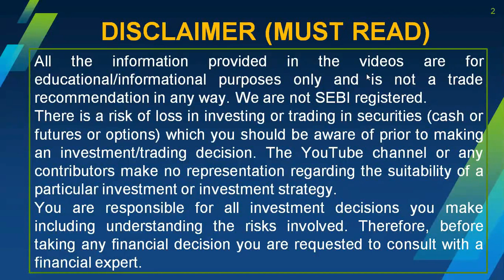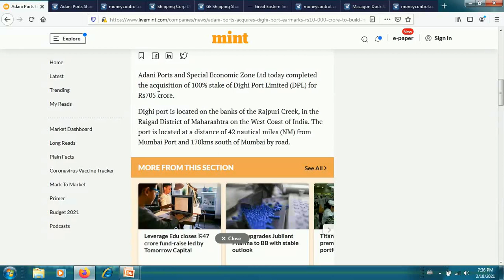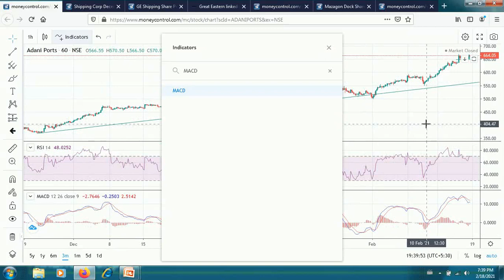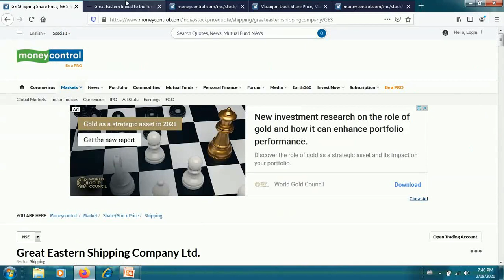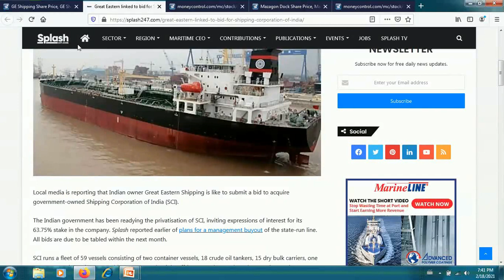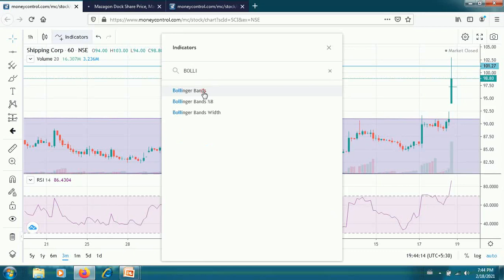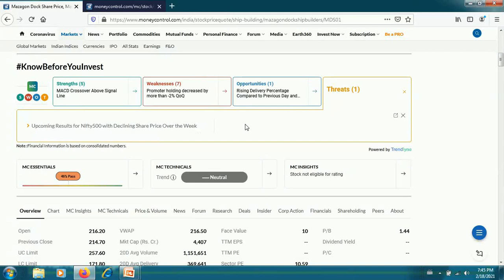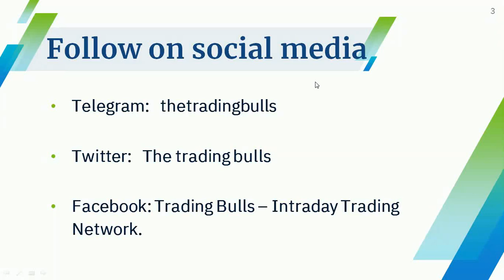SHIPPING CORPORATION OF INDIA SCI share Latest News ADANI PORT Mazagon Dock Share NEWS TARGET Price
equitystocktrading For Intraday trading and live suggestion please join our telegram channel

Adani Ports and unique financial region restricted (APSEZ) is the most important industrial ports operator in India accounting for almost one-fourth of the cargo movement inside the united states of america. Its presence across 10 home ports in six maritime states of Gujarat, Goa, Kerala, Andhra Pradesh, Tamil Nadu and Odisha presents the maximum vast countrywide footprint with deepened hinterland connectivity.
अडानी पोर्ट्स और अनूठे वित्तीय क्षेत्र प्रतिबंधित (APSEZ) भारत में सबसे महत्वपूर्ण औद्योगिक बंदरगाह ऑपरेटर है, जो संयुक्त राज्य अमेरिका के अंदर कार्गो आंदोलन के लगभग एक-चौथाई के लिए लेखांकन है। अडानी हरित बिजली (AGEL) भारत की सबसे बड़ी नवीकरणीय कंपनियों में से एक है, जिसका समकालीन प्रोजेक्ट तेरह, 990 मेगावाट का है। AGEL भारत के लिए एक बेहतर, क्लीन्ज़र और हरियाली नियति की पेशकश करने के अडानी संस्था के वादे का एक हिस्सा है।

SCI QUARTERLY RESULTS, SCI Q3 RESULTS, SHIPPING CORPORATION OF INDIA QUARTERLY RESULTS Q3 2021.
Mazagon Dock Shipbuilders Limited is one of India's largest civil defence shipyard under the Ministry of Defense and is appropriately referred to as the "Ship Builder To the Country." The principal activities are the construction of the Mumbai and Nhava (under development ) warships and submarines. Since 1979, we have been able to build up to 40,000 DWT warship, submarine and ships. mazagon dock share review is that Mazagon Dock Shipbuilders Closes 19% Higher On Stock Market Debut